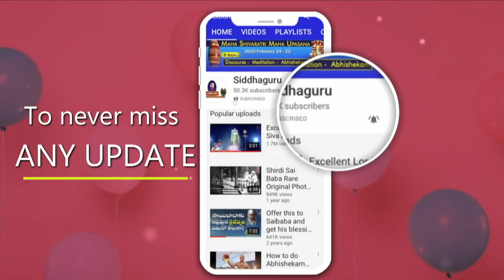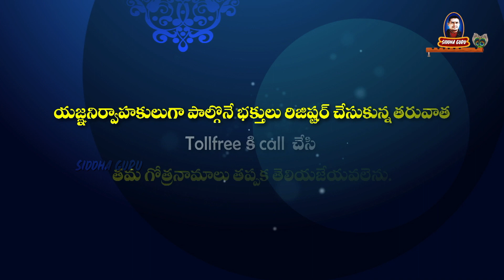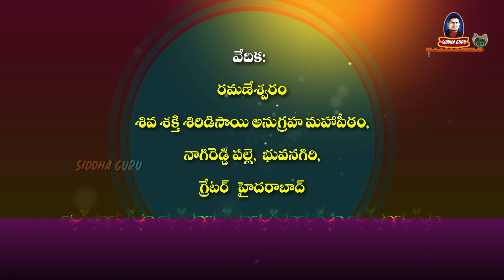రమణేశ్వరంలో గ్రామ దేవత విగ్రహాల ప్రతిష్ఠా కార్యక్రమం || grama devatha idols consecration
grama devatha idols consecration on 9 September and 10 September 2020.
Siddhaguru is consecrating 4 village deity idols in Ramaneswaram.
village deity names which are consecrated are maremma, pochamma, yellamma, poleramma.